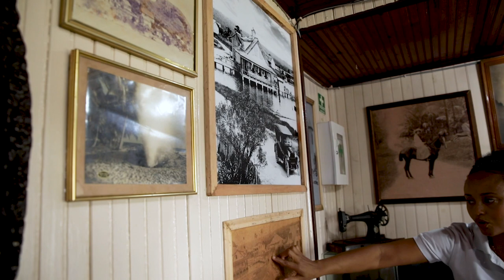Muestra gastronómica Caribe Insular 2023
En la Muestra Gastronómica Caribe Insular del Festival Caribe Food and Rum en Sincelejo, experimentamos una explosión de sabores caribeños auténticos.

Fue una celebración inolvidable de la diversidad gastronómica y cultural del Caribe que dejó a todos con ganas de más. ¡Una fiesta para recordar!

Conoce más información sobre todos los eventos gastronómicos de Colombia ingresando a